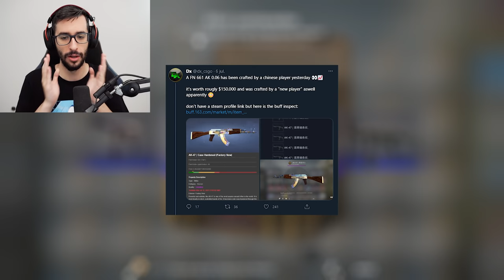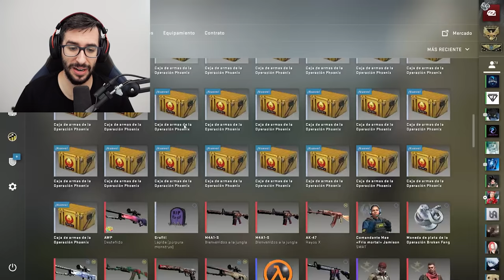BUSCANDO MI PRIMER CUCHILLO BLUE GEM #1